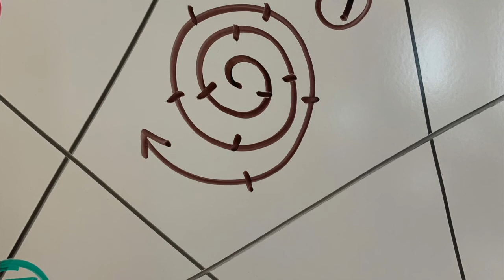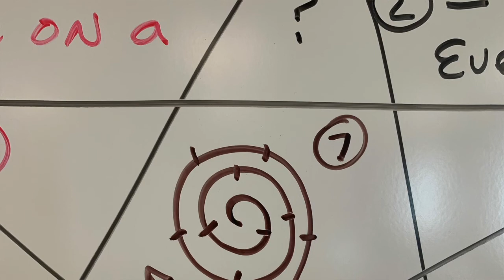Star (part 7)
Mike Joswiak looks at part 7 of the Star model for his interpersonal comm class